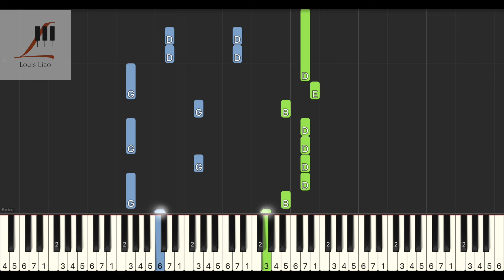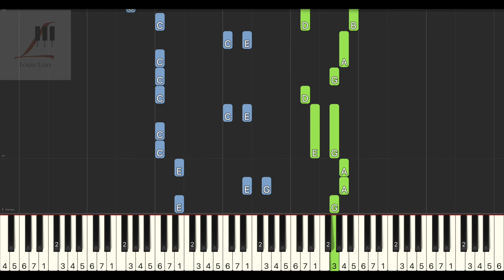善宇 做自己的光不需要太亮『做自己的光不需要太亮誰說要逆著風才算飛翔 』鋼琴教學 Synthesia 琴譜